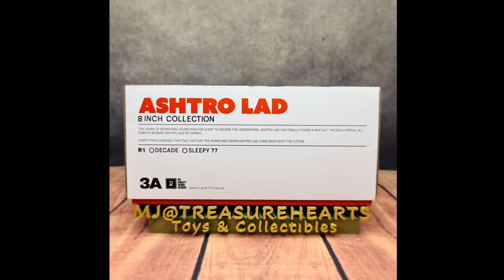8" Ashtro Lad - Local Guardian(Light Color)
Ten years of searching, searching for a way to escape the underverse, Ashtro Lad has finally found a way out, the Deca portal! All robots beware Ashtro had returned! Everything changed that day, that day ten years ago, when Ashtro Lad came back with the future.

Vinyl Collectible Figure

Features:
- 8” Tall
- 3 points of Articulation
- Interchangeable Left Arm
Assemble Guide: No assembly required.